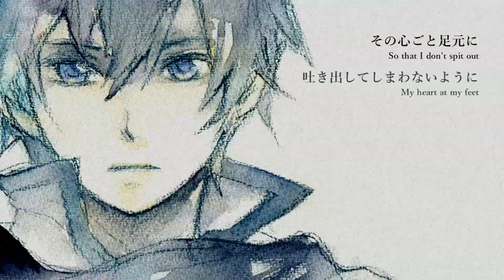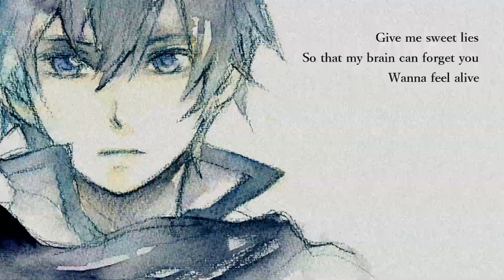〖KAITO V3〗 Sweet Lies 〖VOCALOIDカバー〗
;u;

〖Original〗  azari feat. Solaria & Kaai Yuki
〖VSQx〗 Yin-P
〖Illustration〗  zara
〖Translation〗 LilacSubs
〖Tuning / Mix〗 SweetSoSweet
〖Voicebanks〗  KAITO V3 Soft
〖Software〗 Piapro Studio V4x, Studio One 5, Vegas Pro 18.0